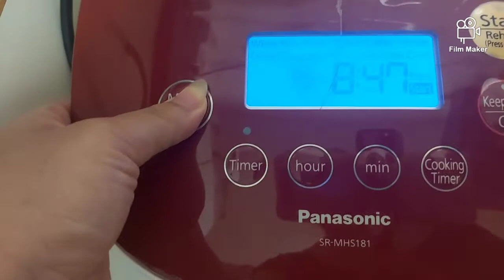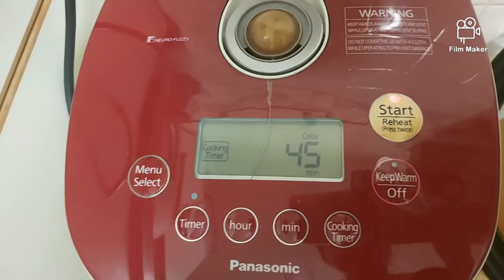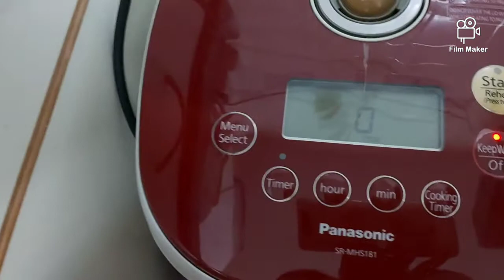BOLU SARANG SEMUT || KARAMEL MENUL DENGAN RICE COOKER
Terima kasih sudah mampir di channel saya...Salam kenal dr Lysna🙏🙏🙏

RESEP BOLU KARAMEL

BAHAN B

~150ml susu kental manis
~100gr margarin dicairkan dan dinginkan
~100gr tepung terigu
~2sdm tepung topioca

SELAMAT MENCOBA HAPPY BAKING